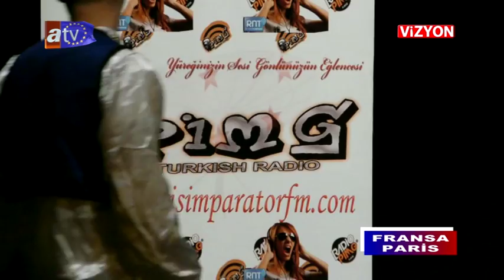Atv Avrupa Vizyon 248. Bolum PIMG RADYO Gala